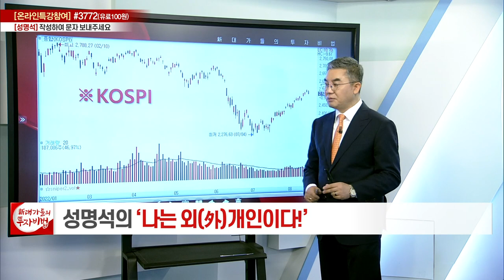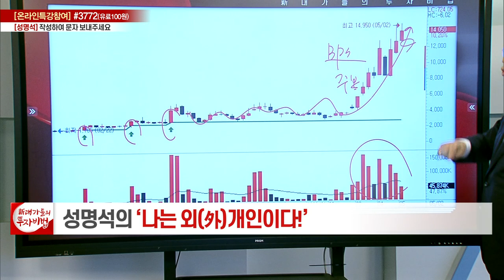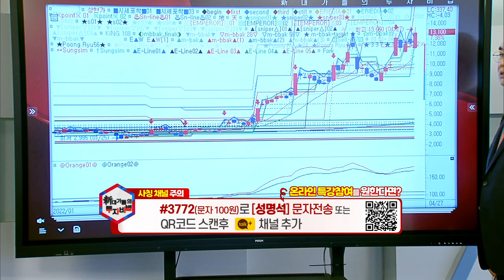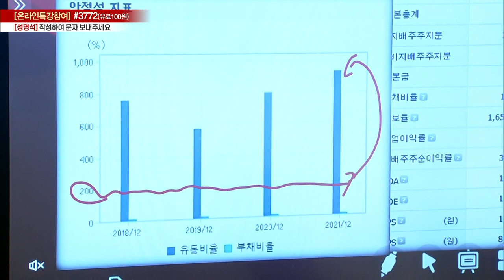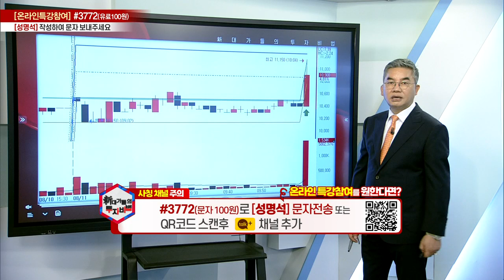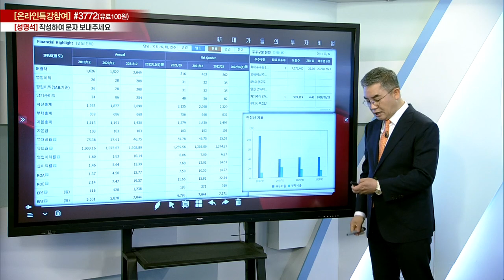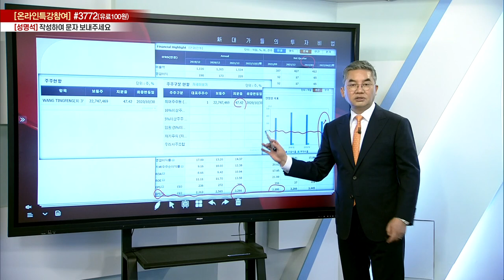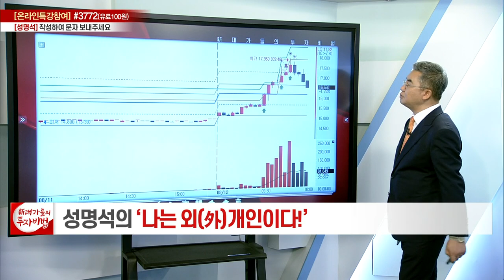성명석 소장의 나는 외(外)개인이다 36강_대가들의 투자비법 (20220817)